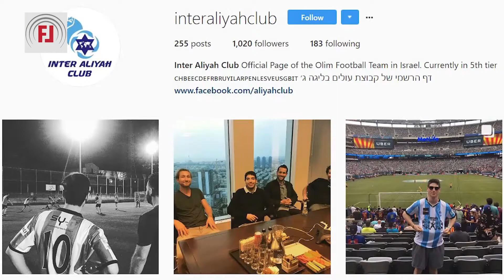INTER ALIYAH: EL FÚTBOL UNE A INMIGRANTES EN ISRAEL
En el Inter Aliyah Club juegan más de dos docenas de inmigrantes llegados a Israel desde muchas partes del mundo. La mitad son latinos, y se apoyan en el fútbol para conocer nuevos amigos e integrarse en su nuevo país.